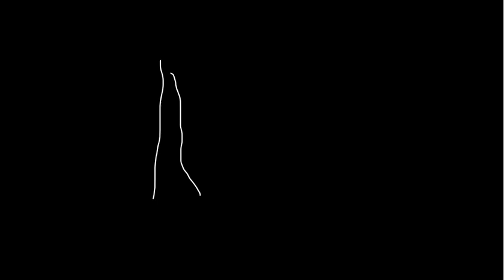EDST 2019-20 course: AFM Foundations - part9